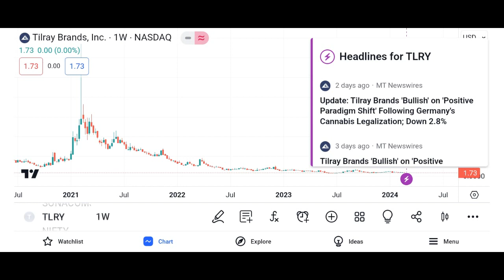Tilray TLRY Stock Analysis and why TLRY stock is plummeting - what's next for TLRY stock